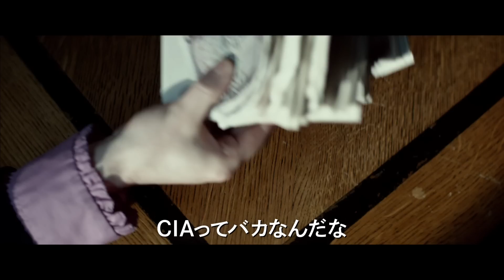映画『ムーン・ウォーカーズ』予告編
あのハリポタのロンことルパート・グリントと地獄から来た異形ヒーロー、ヘルボーイを演じたロン・パールマン、この二人がW主演のイギリスの最新コメディ。
2015年11月14日より公開